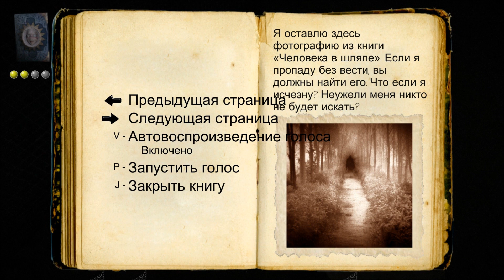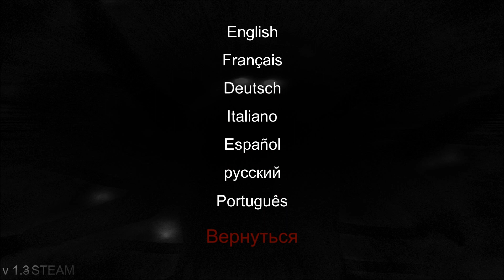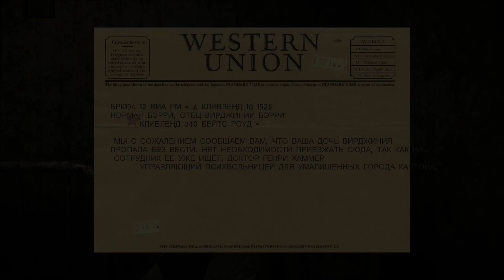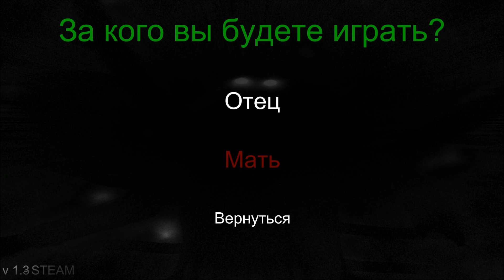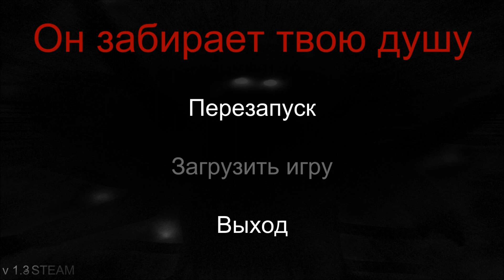The Hat Man: Shadow Ward - Первый Взгляд